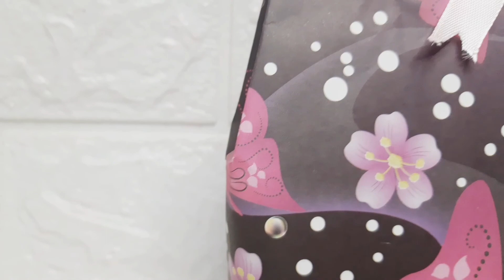Cara Membungkus Kado tanpa Kotak Cantik | Easy Gift Wrapping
Ini adalah cara mudah membungkus kado atau hadiah tanpa adanya kotak. Terkadang kita membungkus kado tapi tidak memiliki kotak, tenang kalian bisa membungkus kado tanpa kotak namun tetap cantik. Ini adalah salah satu ide membungkus kado tanpa kotak. Kalian bisa mencontoh video tutorial membungkus kado tanpa kotak ini. Dijamin kado kalian semakin terlihat cantik dan unik. Kalian hanya membutuhkan keahlian melipat kertas saja.
Selamat mencoba...

Salam Kreatif 💕

Jangan skip iklannya juga ya

Selamat mencoba... Salam kreatif 💕